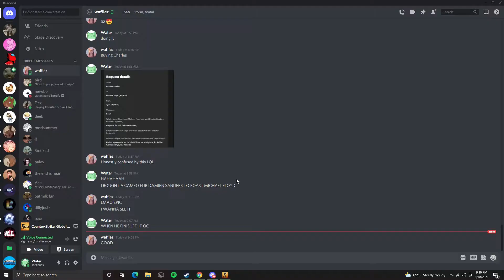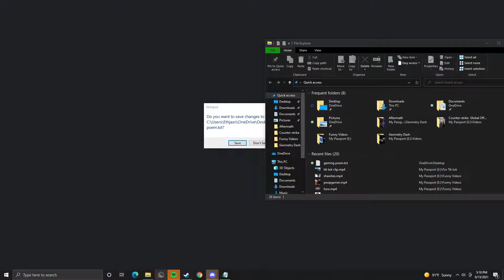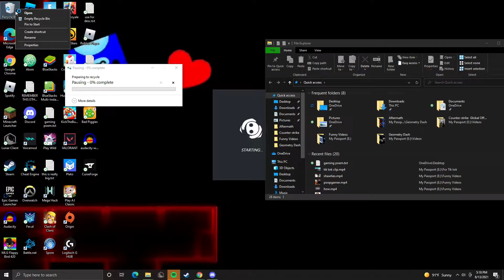kanye B**BS OMG!!! (REVEALED) (DONDA 2016) ft. dwayne thomas https://